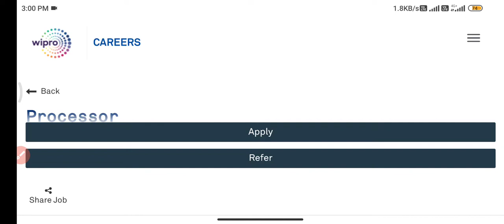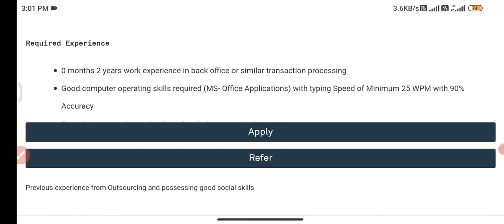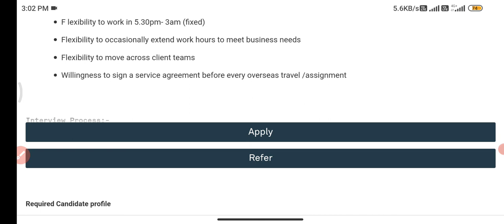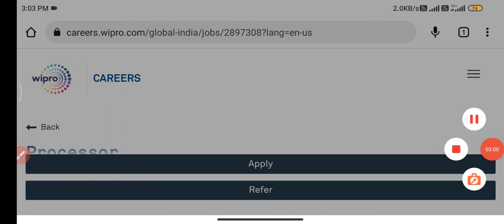Wipro latest recruitment in 2022||Jobs in telugu hyderabad||latest job notifications hyderabad